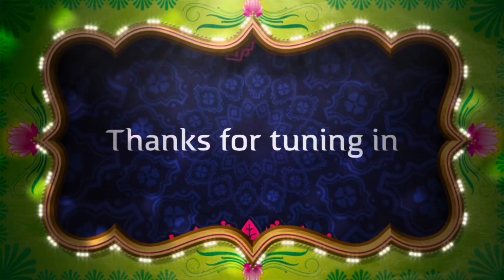What’s New : Carls Jr ©️ Chicken tender wraps Santa Fe , Ranch , BBQ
Today on what’s new I’m trying Carl’s Jr 2 for $6 wraps in Santa Fe Ranch and BBQ flavors let’s see if they deliver on value and flavor .